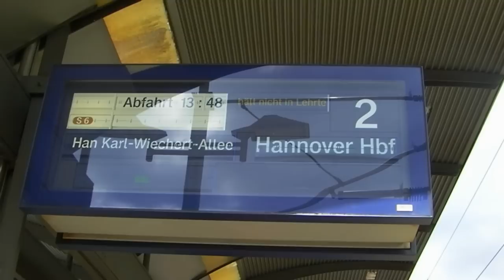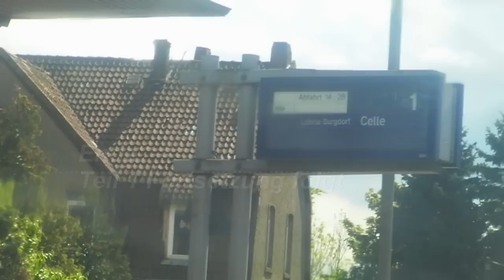Streckenfahrt S6 Teil 1 Ehlershausen-Aligse+.WMV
Strekenfahrt der S6 von Ehlershausen - Aligse